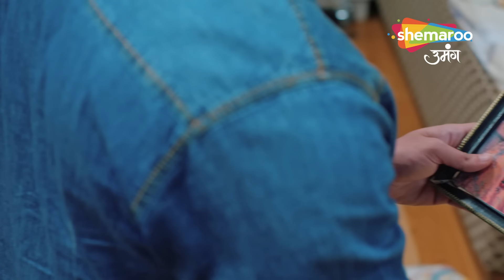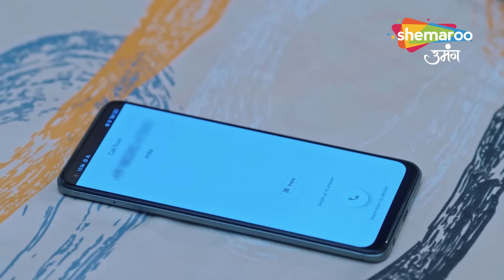Kismat Ki Lakiron Se Hindi Drama Show | Full Episode | कब शांत होगा कीर्ति का गुस्सा ? | Episode 36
Creator : Rashmi Sharma
Language : Hindi
Theme : Romantic Drama